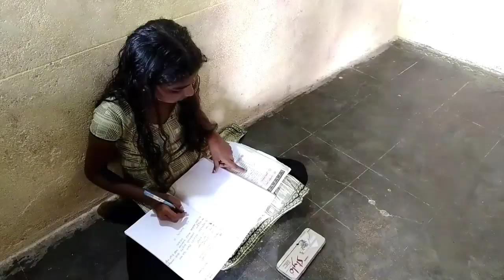అన్న చెల్లి రక్షాబందన్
A Telugu short film